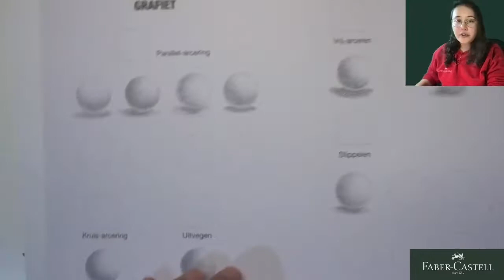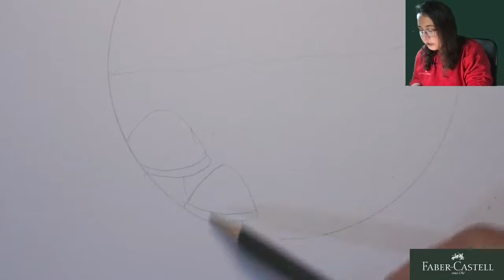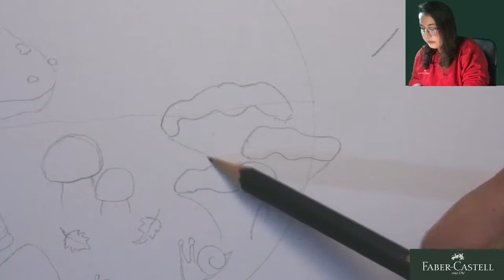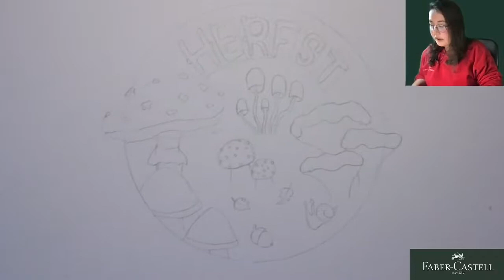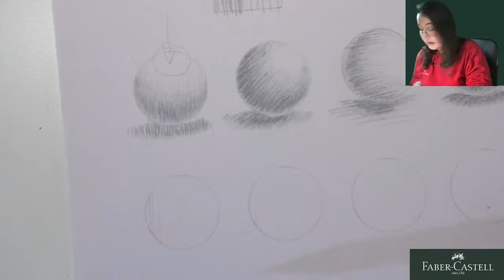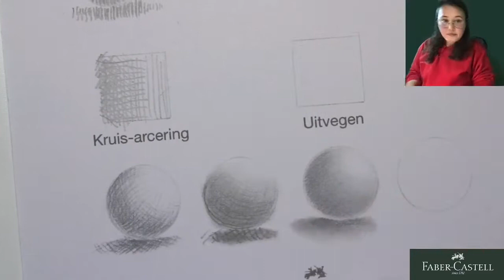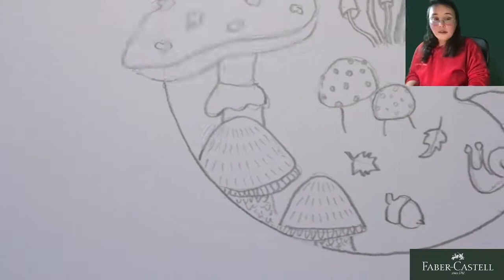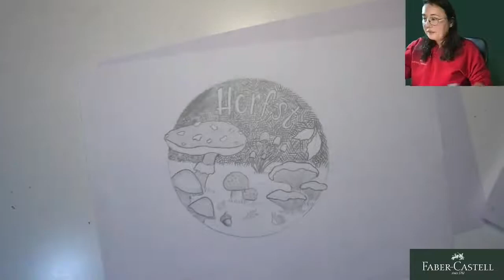After Work Creativity - 02: Licht, donker en structuren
In deze video geeft Nicky Saliha een workshop met de grafietpotloden.
Ze laat diverse technieken van arceringen zien waarbij je leert van licht naar donker te werken en er wordt een herfsttekening gemaakt waarbij deze technieken aan de orde komen.

Materialen die gebruikt worden: grafietpotlood 2H, HB, 2B, 4B, 6B, 8B, vinylgum, kneedgum, puntenslijper, passer.